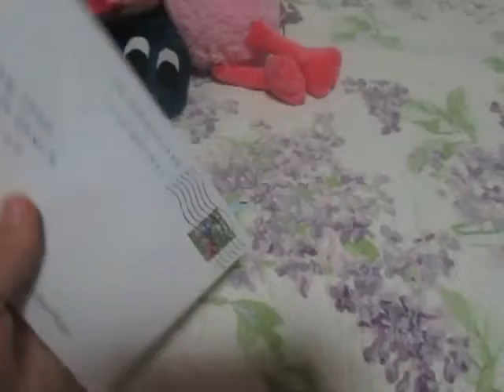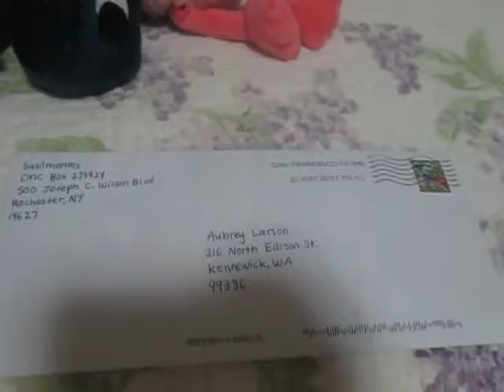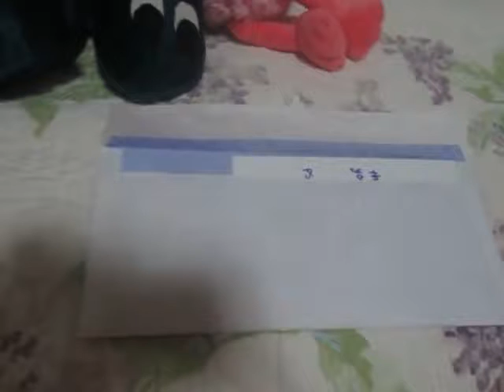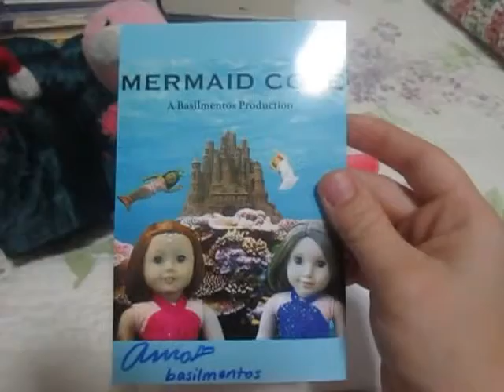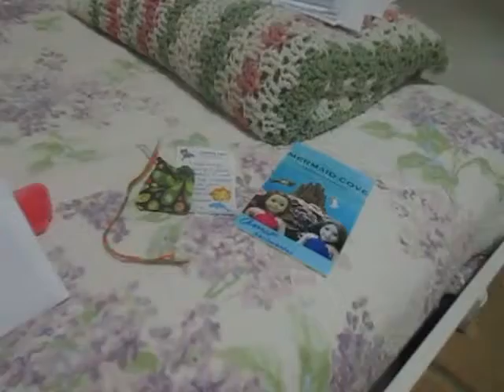More News!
Thank you to all my subscribers; you guys are so awesome!

Sorry my camera is so out of focus; have fun watching!